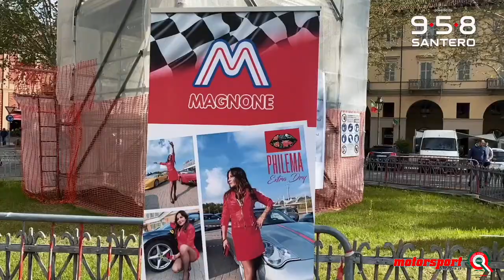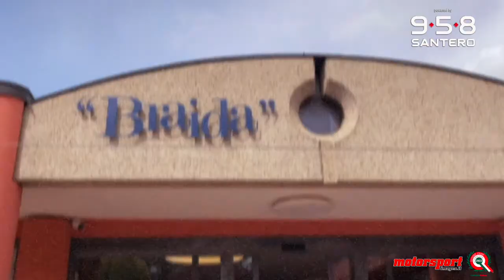1° Raduno Supercars by MotorSportImages Città di Asti 2022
1° Raduno Supercars by MotorSportImages Città di Asti 2022

Successo per il 1° Raduno “Città di Asti”: una trentina le auto in Piazza Alfieri e a Rocchetta Tanaro

A due giorni dalla celebrazione ufficiale del “sessantennale” al Palco 19, il Panathlon Club Asti, nella mattinata di Domenica 24 Aprile, ha impreziosito il suo già ricco calendario eventi di “avvicinamento” al 26 Aprile con il 1° Raduno “Città di Asti” che ha fatto arrivare in P.za Alfieri, con l’organizzazione della Motorsport Images, una trentina di auto “Supercar”.

Molta la gente incuriosita nel vedere, tutti insieme, mitici marchi dell’automobilismo mondiale. Prime tra tutte, le più ammirate, una decina di “Ferrari”. Tra i presenti anche il Sindaco Maurizio Rasero che ha preso la parola unitamente al Presidente del Panathlon Club Asti Ezio Mosso e al noto fotografo villanovese Gianfranco Avallone che, con il fratello Marco, ha curato i dettagli dell’evento.

Poi il trasferimento a Rocchetta Tanaro dove le auto hanno trovato dimora in Piazza Antonio Piacentino. Con il Sindaco Massimo Fungo, Raffaella e Beppe Bologna ad accogliere i partecipanti per la visita e degustazione alle Cantine Braida. Tra i quali il rocchettese Mario Fongo (un “ferrarista”) che ha omaggiato i presenti con una ricca borsa di prodotti di pasticceria locale “Il panatè”.

Un raduno che, ovviamente, si è concluso con il tradizionale pranzo al Ristorante Ciabot del Grignolino di Calliano, dove a tutti i presenti è stata omaggiata una Confezione di Vini Santero e la Stampa del “sessantennale” del Panathlon Club Asti.

Video realized by Gianfranco Avallone ©